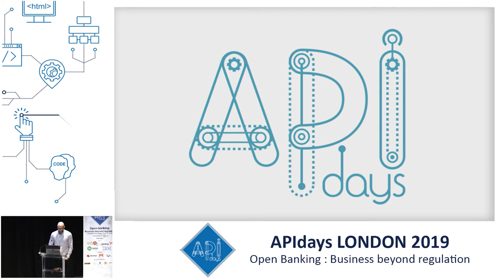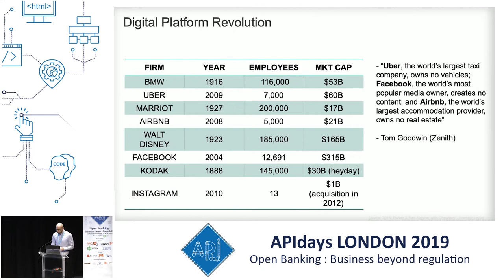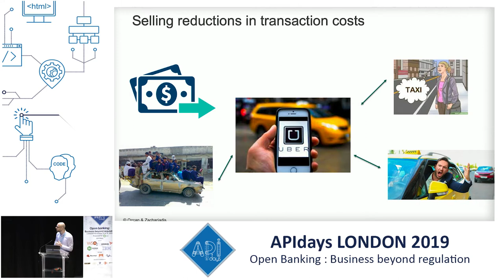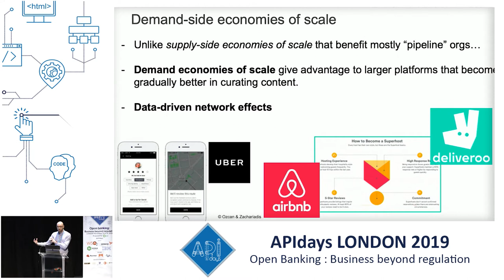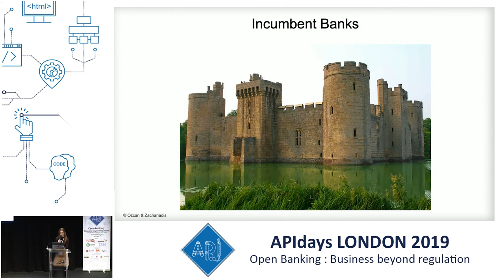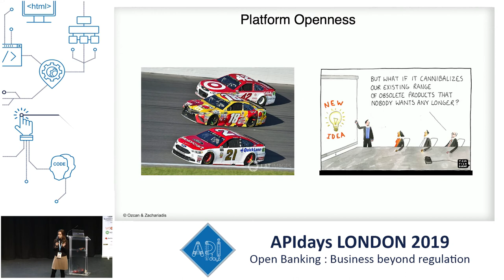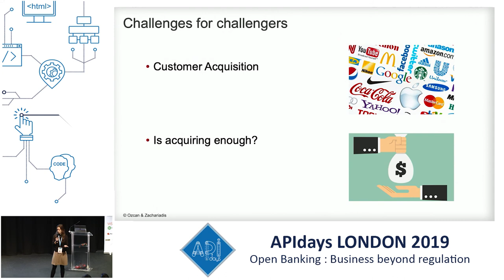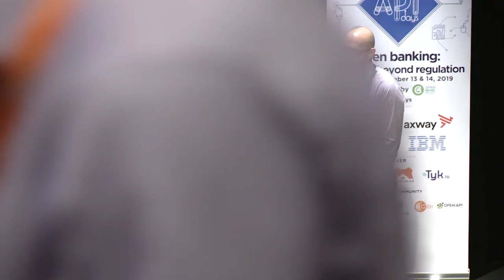Figuring out your Open Banking Strategy Markos Zachariadis & Pinar Ozcan, Said Buisness Oxford Univ.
Figuring out your Open Banking Strategy
Markos Zachariadis, Professor in Business Information Systems & Digital Innovation & Pinar Ozcan, Professor of Entrepreneurship and Innovation, Said Buisness school Oxford University